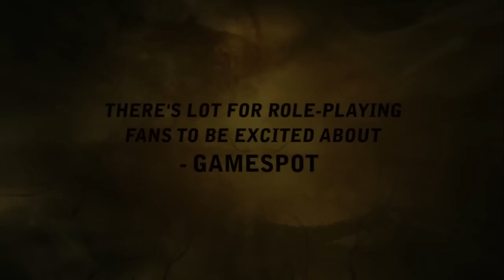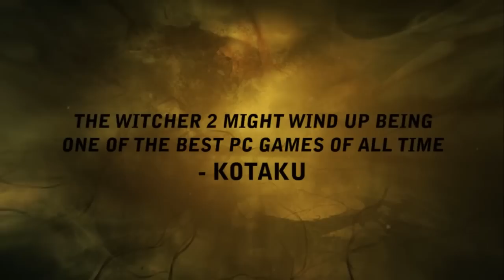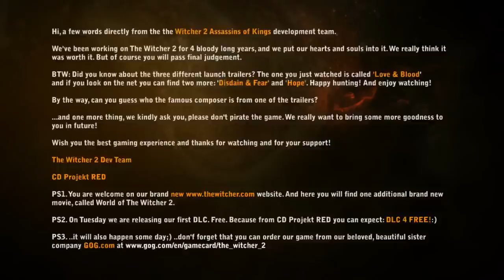The Witcher 2 Assassins of Kings Love & Blood